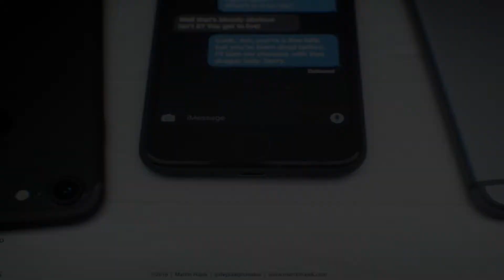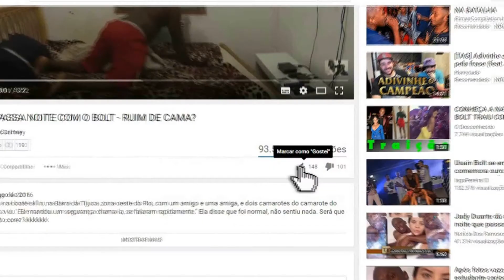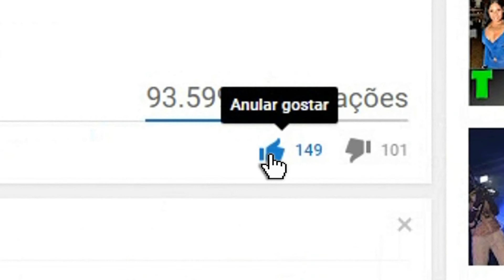IPHONE 7 CHEGA NO BRASIL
Mais um ano, mais um iPhone. A Apple fez nesta quarta-feira (7) o evento de lançamento do iPhone 7 e do iPhone 7 Plus. Os novos smartphones chegam renovações tecnológicas para substituir o iPhone 6S e o iPhone 6S Plus. Desta vez – assim como no ano passado – não houve nenhuma revolução. As adições ao iPhone 7 são naturais e muito bem-vindas.

→ DE LIKE E INSCREVAM-SE

♚ TWITTER: @dandabatista (BANNERS E MINIATURAS)